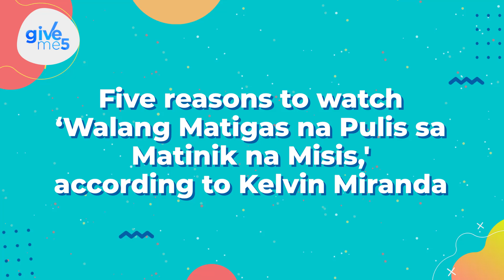Give Me 5: Kelvin Miranda’s reasons to watch ‘Walang Matigas na Pulis sa Matinik na Misis’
Alamin natin kay Sparkle actor Kelvin Miranda kung bakit dapat abangan ang pinakabagong action-comedy series na 'Walang Matigas na Pulis sa Matinik na Misis' sa GMA.

Abangan ang 'Walang Matigas na Pulis sa Matinik na Misis' simula June 4, 7:50 p.m., sa GMA.